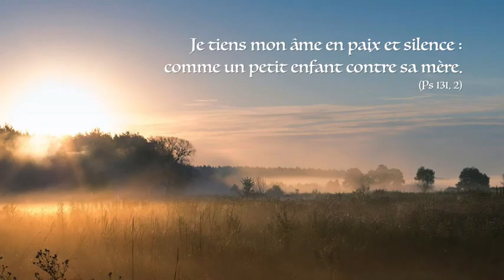Éviter les discussions intérieures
Méditation de Mgr Marc